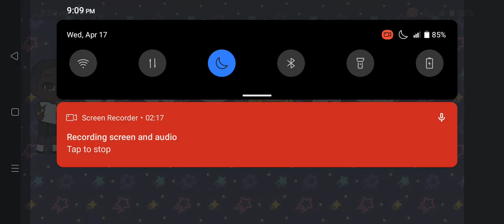Austin And Friends: We're Going To Mars Part 1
From: Mission To Mars